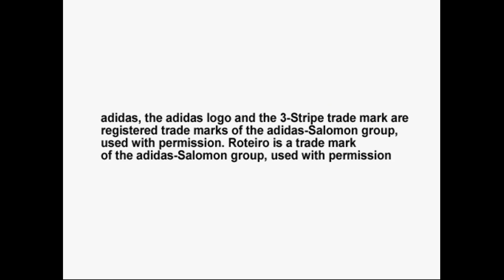Winning Eleven 8 PS2 - Ligas Europeas Temporada 2004-2005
based on original Japanese version of Winning Eleven 8, hence why the Serie A, Eredivisie, and La Liga might be based on 2003/04 season.